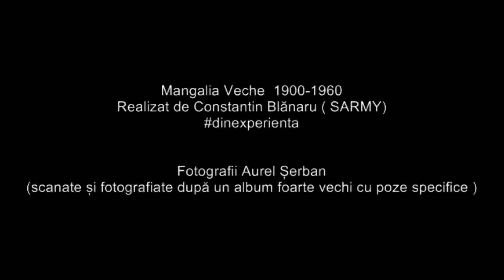Mangalia veche 1900-1960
Mangalia veche fotografii din anii 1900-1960.

cursuri video, video tutoriale, review produse
Tehnici autoapărare • supravieșuire • drumeții / călătorii • echipament tactic • replici si airsoft

Din Experienta Inveti .
Din experienta povestesti.
Din experienta intelegi.
#.un proiect care iti aduce in lumina clipuri, povestiri, animatii ce imbina mai multe pasiuni.

Din experienta .pentru mine, pentru tine, pentru NOI .
Suntem prezenți și pe facebook, instagram, twitter, și google plus .